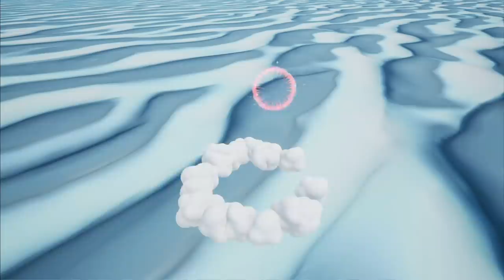YOU WON'T BELIEVE HOW CLOSE THIS WAS! | Fight Party